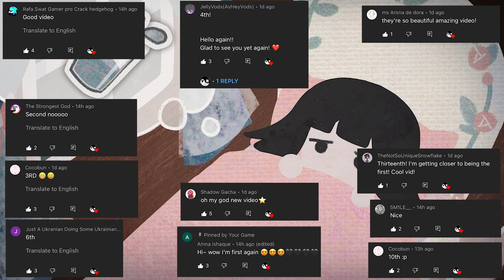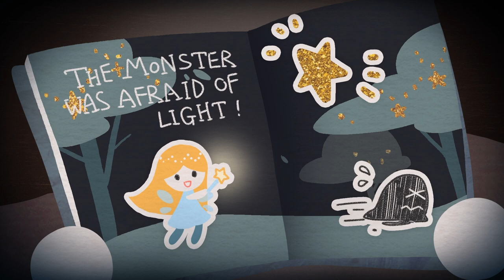A Cute Horror Game Where a Little Girl Wakes Up at 3 AM and Wants Some Water - My Sticker Book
This is the first day the little girl sleeps on her own.
She wakes up when it is still dark and wants some water.
"But what if there are monsters hiding everywhere in the house?" She wonders.

A Cute Horror Game Where a Little Girl Wakes Up at 3 AM and Wants Some Water - My Sticker Book - No Commentary Gameplay - Full Walkthrough